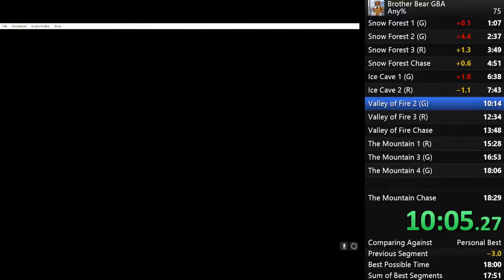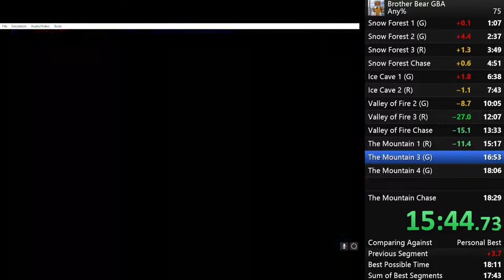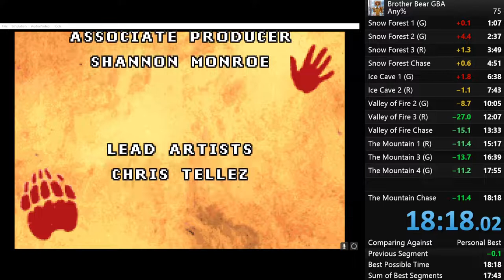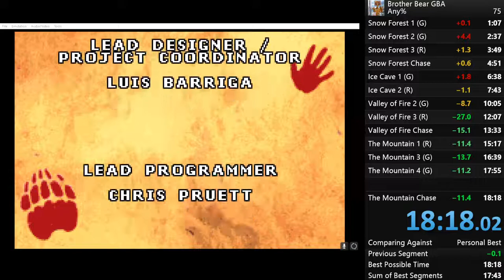Brother Bear (GBA) any% [old PB] - 18:17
weird and bad death in valley of fire chase, but very improved overall!